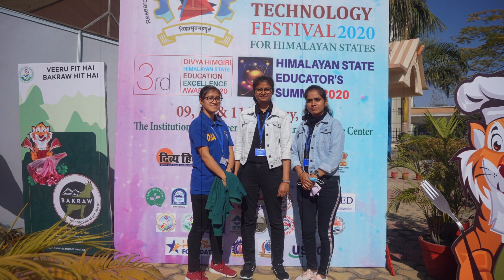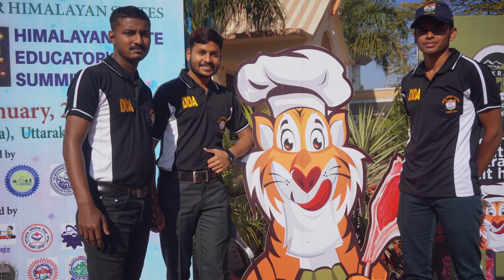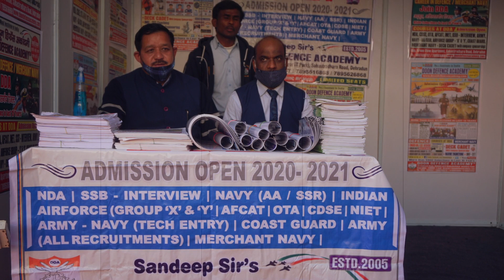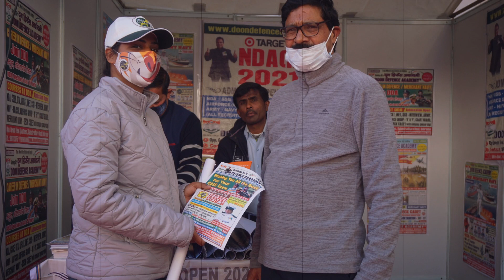Doon Defence Academy's Educational Trip | International Science & Technology Festival 2020-21